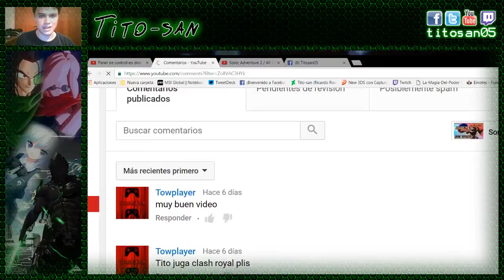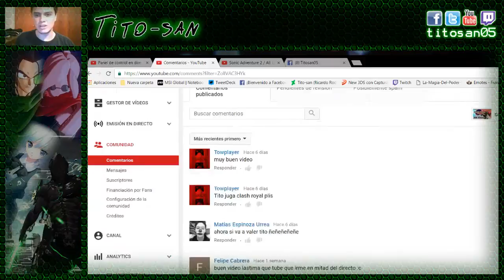Sonic Adventure 2 Battle: Upgradeando! - Parte 09 - Tito-san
Y aprendiendo a ser un buen padre